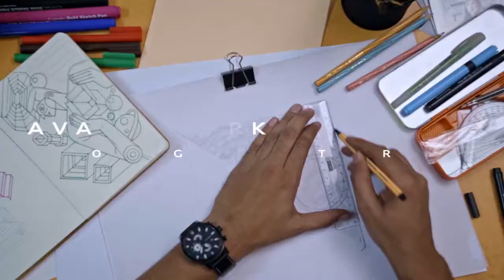01 Enter the 8th Dimension Audi